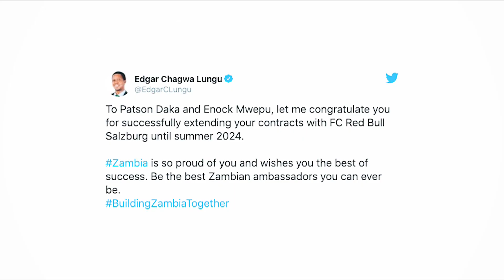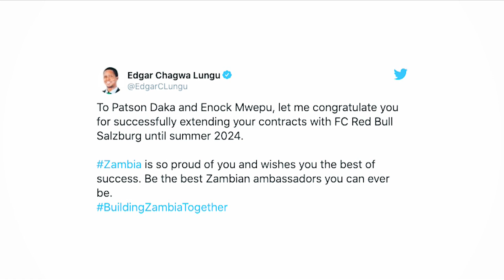Dein FC Red Bull Salzburg | Folge 70